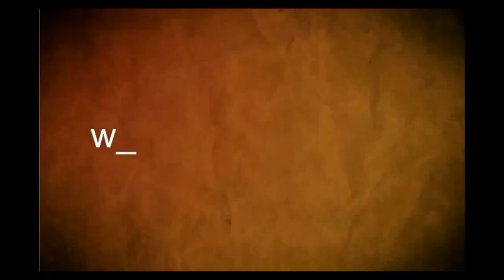Agustín Bascou evaluó sus 3 años al frente de la Intendencia de Soriano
Bascou  defendió  su postura respecto  a la descentralización,  expresando  “somos una Intendencia descentralizadora, activa en su relación con los municipios”.